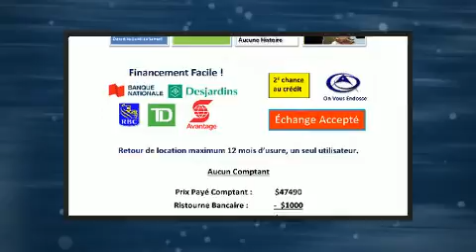2018 Jeep Grand Cherokee in Laval, QC H7S 2E7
Le Jeep Grand Cherokee 2018. Affichant moins de 20 000 km au compteur, ce VUS 4 portes met la priorité sur le confort, la sécurité et son côté pratique. Ce véhicule offre une transmission automatique à entraînement à 4 roues motrices et un raffiné moteur 6 cylindres. Jeep a mis la priorité sur le confort et le style en incluant: le siège conducteur à commande électrique, un ordinateur de bord, le rétroviseur central avec fonction antiéblouissement automatique, porte de chargement à commande électrique, plaques de protection des éléments mécaniques, système de localisation GPS, et un régulateur de vitesse. Les passagers arrière seront reconnaissants de la présence de chauffe-siège en hiver. Comporte une télécommande intégrée d'ouvre-porte de garage, une autre des options distinctives de ce véhicule. Les garnissages de sièges de cuir de haute qualité ajoutent au confort, un luxe toujours apprécié du conducteur et des passagers. Le système audio comporte une radio AM/FM, commandes audio sur le volant, et 10 haut-parleurs qui procurent une ambiance sonore incomparable. Jeep accorde la priorité à la sécurité et la protection en incluant: rideaux gonflables pour protéger la tête, coussins gonflables latéraux à l'avant, système antipatinage, système d'assistance au freinage, appuis-tête avant anti-coup de fouet, un système antivol, système de communication d'urgence, et freins antiblocage. Le dispositif de stabilité électronique tente de maintenir votre véhicule sur la route quelles que soient les conditions routières. Nous avons le véhicule que vous cherchez, au prix qui respecte votre budget. Passez nous voir ou appelez-nous pour obtenir plus d'information.